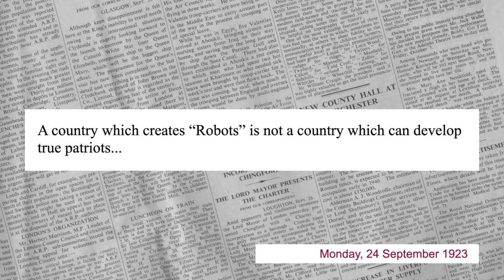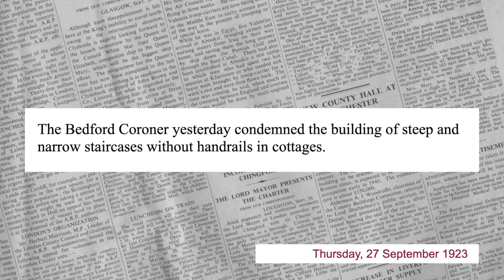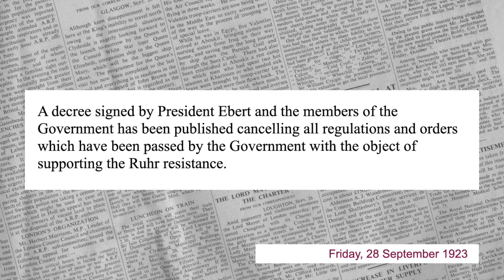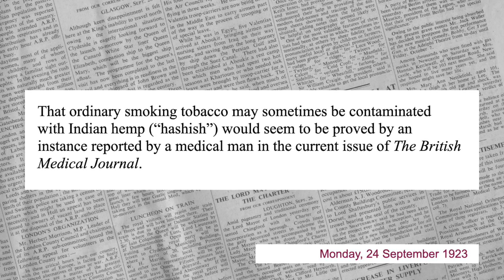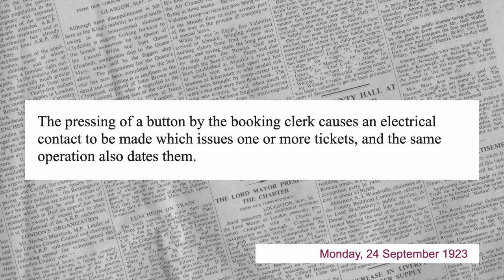Martial Law in Germany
The snuff danger | The handrail danger | The Underground gets better

00:00 Headlines
01:13 Handrails
01:48 Martial Law
03:56 Snuff
05:46 The Underground